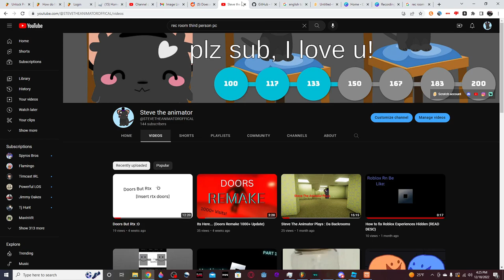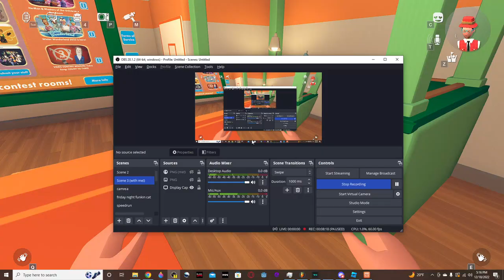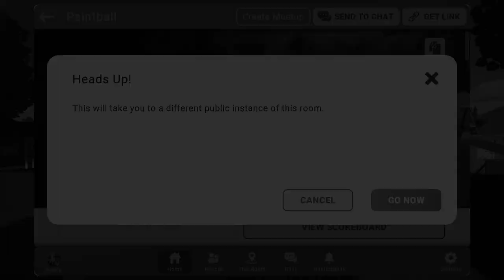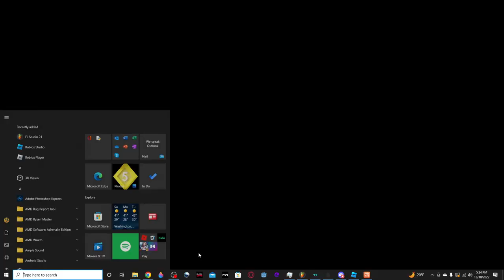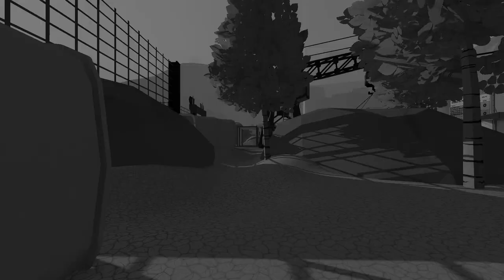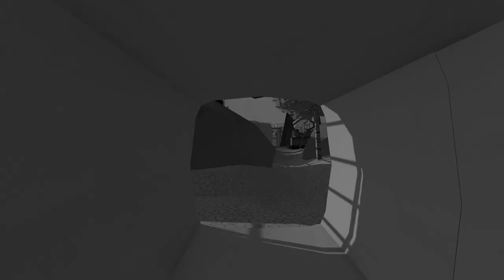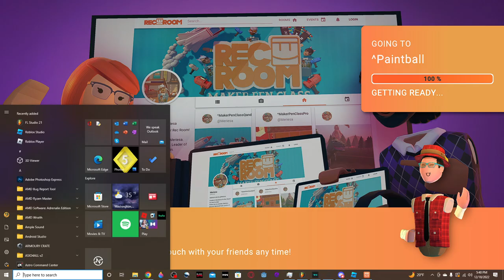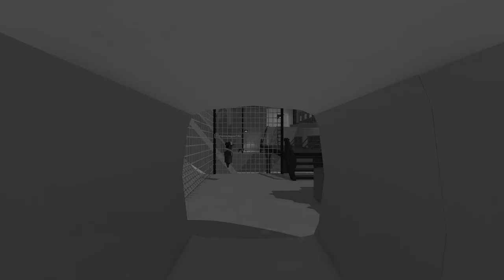Recording A Recroom For The First Time!